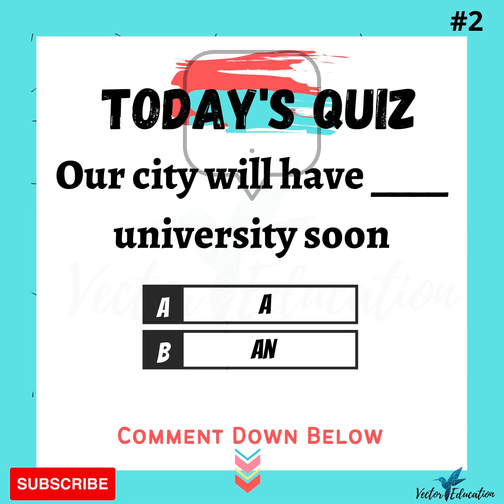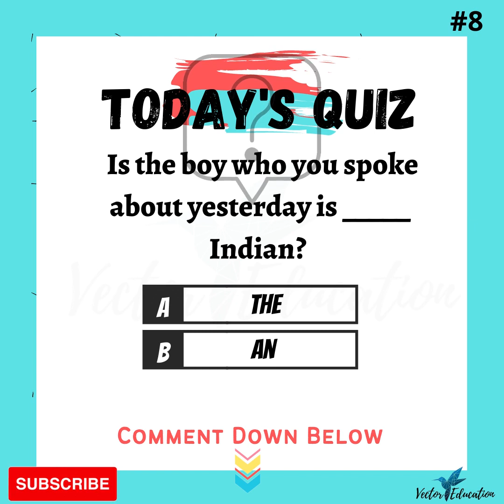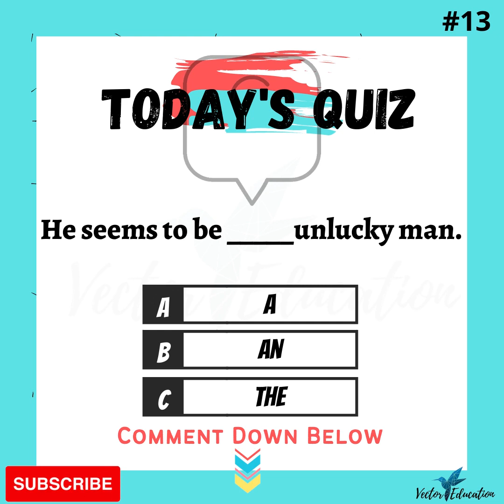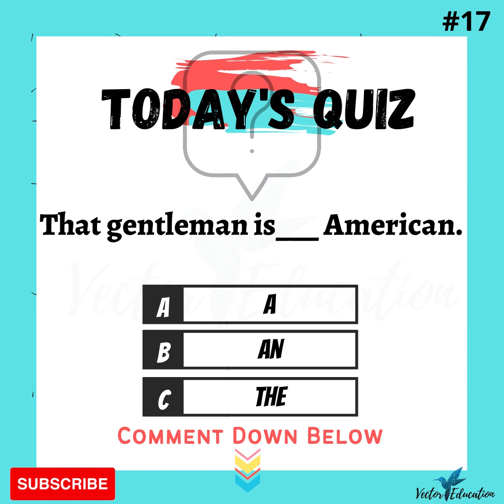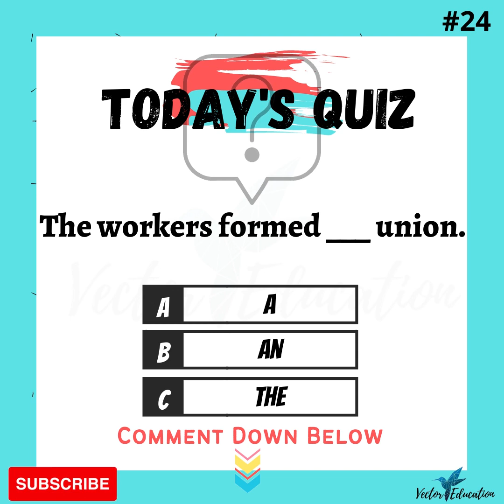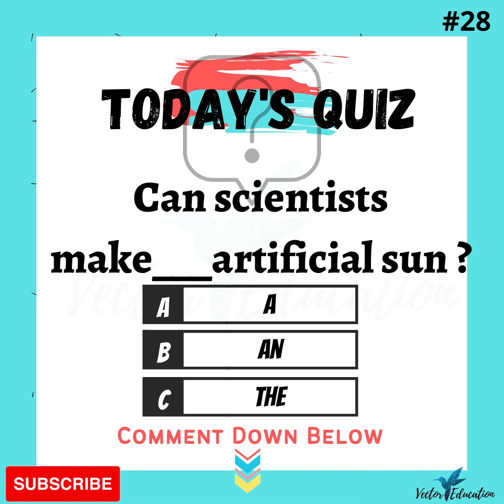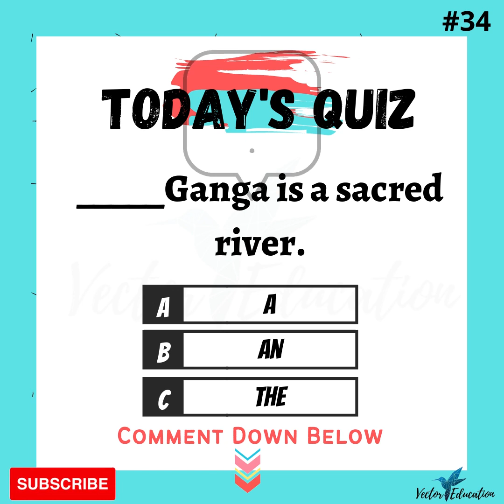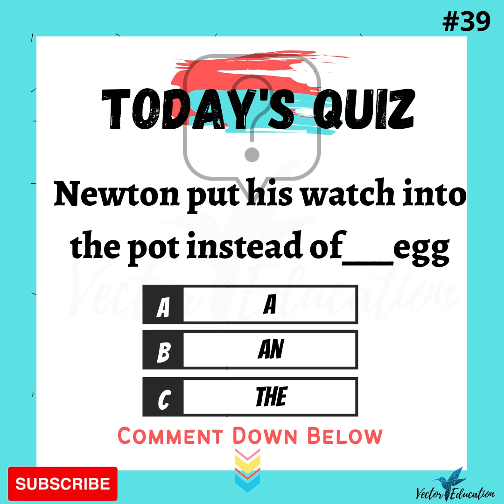English Grammar Quiz | Easy English Quiz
Follow @vector_education_vvnagar